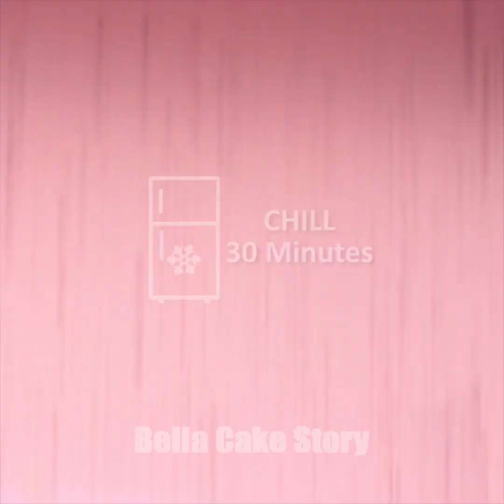🌈🍰 Cake Decorating Storytime 🍰🌈 TikTok Compilation #239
You can find these awesome people in the videos below for more amazing content: